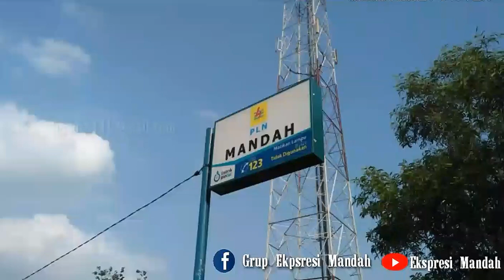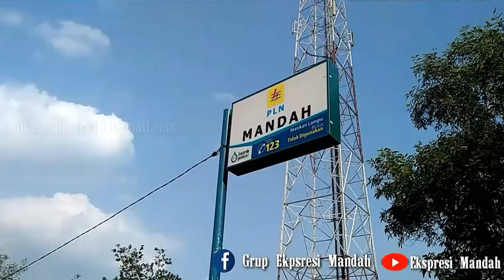Proses pembongkaran mesin PLN dari pompong Tanpa Menggunakan Alat Berat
Sebanyak satu unit mesin PLN dari tembilahan tiba di Kecamatan Mandah.
Mendengar kabar ini sebagian masyarakat/boroh/petugas PLN mandah turun kelokasi untuk menyaksikan lansung dan membawa mesin ini dari pompong ke daratan(Rumah PLN).

Petugas PLN(Bang Desko) mengatakan "sebelum mesin ini di bawa ke atas daratan, kami minta untuk berhati - hati saja dalam bekerja karena kita di sini bekerja tidak menggunakan alat berat melainkan kita di sini bekerja saling bahu membahu. semoga memaklumi apa yang kami maksud"
Semoga proses ini berjalan dengan aman dan lancar itu yang kita harapkan.

Setelah selesai mendengarkan arahan dari petugas PLN kini masyarakat/boroh mulai melaksanakan tugas mereka sesuai dengan yang di arahkan.
Beberapa jam terus berlalu untuk membongkar mesin ini(dari pompong ke atas daratan) terlihat salah satu masyarakat/boroh sudah mulai kualahan(kelelahan) dalam mengatasi hal ini mereka sempat saling tukar pikiran bagaiman supaya lebih mudah untuk mengangkat mesin ini dari pompong ke atas daratan.

Mereka terus berusaha seiring berjalananya waktu dan akhirnya mesin ini sudah berada di atas daratan sesuai dengan yang di harapkan/diinginkan. Salah satu dari merekapun terlihat senang dan gembira.
setelah berhasil proses pembongkaran mesin ini, kemudian di lanjutkan lagi untuk membawa kerumah PLN(SUB RAYON MANDAH) ± 500 meter dari pelabuhan/sungai.
Proses membawa mesin ini menggunakan broti sebanyak 15 batang, Pipa Besi sebanyak 6 batang, kayu dan perlengkapan lainya. Fungsi broti(bluti) tersebut untuk  pondasi(tapak mesin) di susun menjadi panjang/membentuk rel
Kemudian 6 batang pipa besi sepanjang 1 meter sebagai roda untuk menggerakan mesin dan kayu bakau atau perlengkapan lainya juga di butuhkan supaya lebih lengkap dalam bekerja.

Sedikit demi sedikit mereka gerakan mesin ini dan akhirnya sampai kerumah PLN(SUB RAYON MANDAH). Masing - masing dari merekapun sudah mulai tampak lelah bahkan mereka juga mengatakan : "Alhamdulillah berkat kerja sama mesin ini sudah sampai disini"
kemudian salah satu petugas PLN(pak Lukman) mengatakan : "kami mewakili petugas PLN mandah mengucapkan terima kasih banyak - banyak kepa kalian semua yang telah membawa mesin ini ke rumah PLN dan menempatkan lansung ke tempat pondasinya(balak mesin/tapak mesin). Semoga mesin kita ini bisa hidup sesuai dengan yang di harapkan.
Setelah selesai mendengarkan ucapan dari petugas PLN kemudian mereka mulai kembali ke kerumah masing - masing terlihat dari wajah mereka ada yang kelelahan ada juga merasa gembira karena mendapatakan mesin yang baru. Sambil menuju pulang kerumah merekapun saling tukar menukar percakapan membicarakan mesin PLN ini bahkan salah satu dari mereka saking bahagianya mengatakan : "mudah - mudahan mesin PLN kita hidup siang dan malam" Amiin.***dika.
Terima kasih banyak - banyak kami ucapkan kepada pemerintah setempat yang telah memperjuangkan mesin ini tiba di kecamatan mandah kami sebagai masyarakat merasa bahagia mendapatkan mesin ini. Semoga dengan penambahan mesin baru ini akan bertambah juga daya listri dari sebelumnya.

© Senin 04 November 2019 15:23WIB

Tonton juga video kami yang lainya

TERIMA KASIH🙏